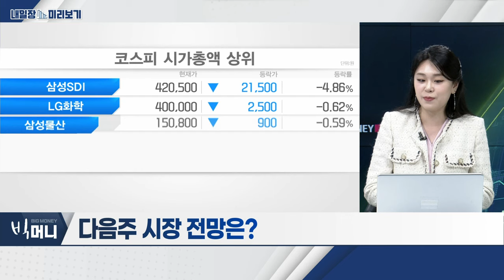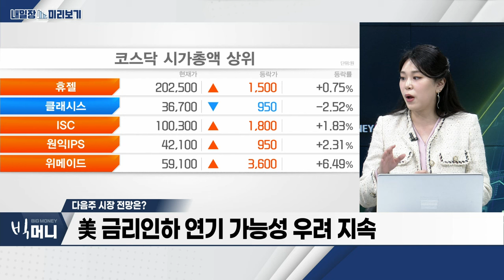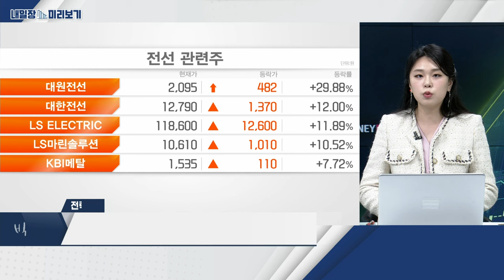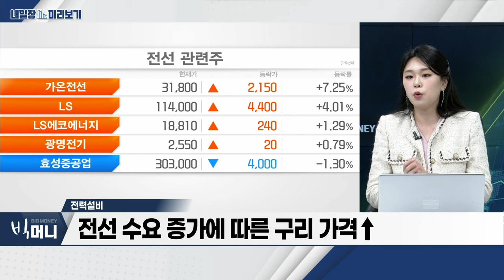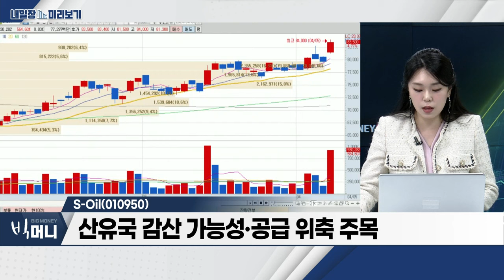S-Oil(010950)... 중동 지정학 리스크 확대... 국제 유가↑ / 전력설비... 글로벌 빅테크 기업, ‘데이터센터’ 투자 기조 유지_내일장 미리보기 (20240405)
- 글로벌 빅테크 기업, ‘데이터센터’ 투자 기조 유지
- 전선 수요 증가에 따른 구리 가격 ↑
- 변압기 다음 ‘전선주’ 주목

S-Oil(010950)
- 중동 지정학 리스크 확대... 국제 유가↑
- 휘발유 가격, 일반적으로 4월부터 상승세
- 산유국 감산 가능성·공급 위축 주목
- 정제마진 개선으로 1분기 영업이익 ‘흑자전환’